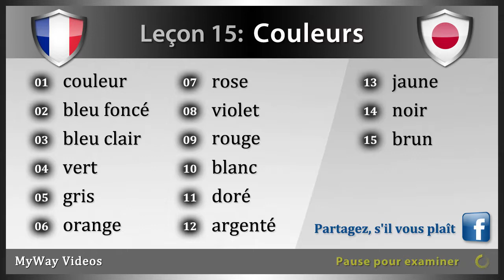Leçon 15: Couleurs (Etudier Japonais)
Bienvenue sur les vidéos de MyWay.  Dans ce cours vidéo d'Japonais, vous apprendrez chaque jours des mots de vocabulaire Japonais avec langage phonétique sur le thème “Couleurs”.  Dans cette leçon, il y a 15 cartes de vocabulaire comprenant : couleur, bleu foncé, bleu clair, vert, gris, orange, rose, violet, rouge, blanc, doré, argenté, jaune, noir et brun.

01. couleur  -  いろ  (Iro)
02. bleu foncé  -  こん  (Kon)
03. bleu clair  -  みずいろ  (Mizuiro)
04. vert  -  みどり  (Midori)
05. gris  -  はいいろ  (Haiiro)
06. orange  -  オレンジ  (Orenji)
07. rose  -  ピンク  (Pinku)
08. violet  -  むらさき  (Murasaki)
09. rouge  -  あか  (Aka)
10. blanc  -  しろ  (Shiro)
11. doré  -  きん  (Kin)
12. argenté  -  ぎん  (Gin)
13. jaune  -  きいろ  (Kīro)
14. noir  -  くろ  (Kuro)
15. brun  -  ちゃ  (Cha)

Merci de soutenir les vidéos de MyWay.  Nous sommes dédiés à vous fournir des vidéos de haute qualité et une excellente expérience en tant qu'utilisateur.  Nous espérons que vous aurez beaucoup de réussite dans l'apprentissage de l'Japonais.